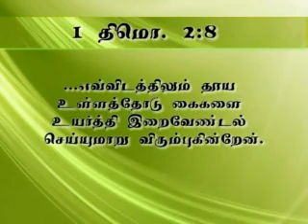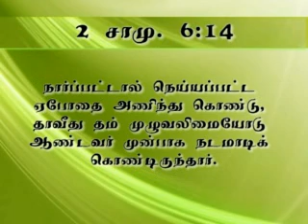022 | Msg | "அல்லேலூயா - ஆண்டவரைப் போற்றுங்கள்" | Sr.Arockia Mary | 3gp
அல்லேலூயா - ஆண்டவரைப் போற்றுங்கள், Halleluah - Praise the Lord

Rejoice in the LORD, O you righteous. Praise befits the upright. Praise the LORD with the lyre; make melody to him with the harp of ten strings. Sing to him a new song; play skillfully on the strings, with loud shouts. [Psalm 33:1-3] Thank you for viewing. Jesus bless you.